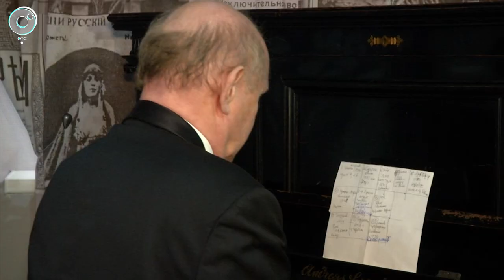Где теперь можно посмотреть немое кино под аккомпанемент старинного фортепиано?